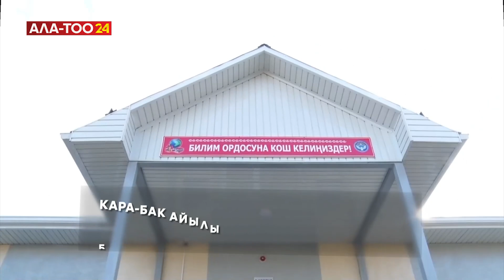Баткен өнүксө - жалпы өлкө өнүгөт!